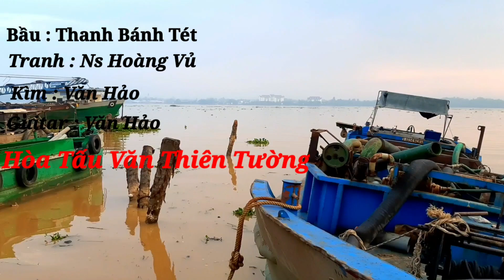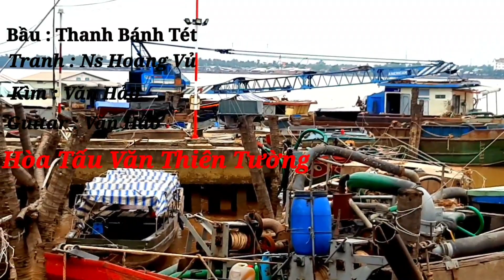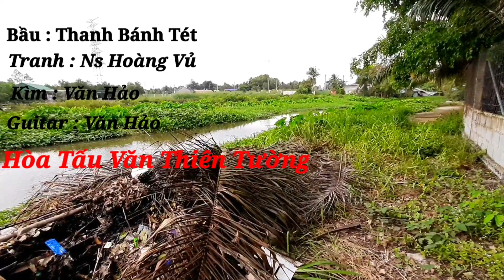Văn Thiên Tường Khúc Dựng Dây Đào Văn Hảo